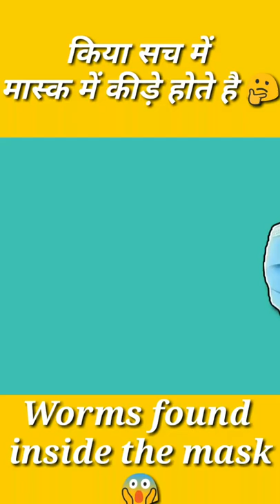मास्क में ये किया है 😱|| किया सच में मास्क में कीड़े होते है 🤔|| Worms found inside the Mask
Ye kya hai
Mask mein ye kya hai
Kya shach mein mask mein kide hote hai
mask me keede
bugs in masks
surgical mask
Surgical mask mein kide ye sach hai ya nehi
Worms found inside face mask
worms in face mask
Savdhaan mask mein hai kide
Suraskit mask pehene
youtube shorts
Morgellons in mask
microscope
Kya aap ke pas esha mask hai
Worms in mask
coronavirus
Mask mein kide ka sach
Mask mein nikle kide
Mask mein kide hote hai
Bachab ke liye pehene jane wale mask ke andar jaan leba kida nehin phaibar hai
Mask mein itne sare kide